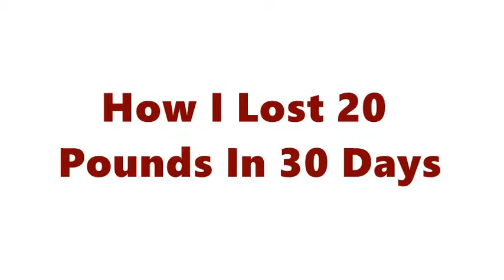Phen24 review 2018 - How To Lose Weight In Weeks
Give Phen24  A Trial Today Here Now and Get a Bonus

Phen24 keeps your metabolism ticking throughout the night, eliminates the evening cravings that can undo your weight loss efforts and helps you get the restorative sleep you need to regulate your hunger hormones and make better dieting decisions during your waking hours.

By day, you’ll feel more energized and motivated to exercise (helping you further increase your metabolism to burn even more calories). And because Phen24 boosts your metabolism throughout the day as well as the night, you’ll be burning calories 24/7.

By combining the two formulas into one, comprehensive weight loss solution, Phen24 gives you the support you need both day and night to enjoy successful, long-lasting weight loss.

Taking a pill won’t lead to your dream body. Losing weight means changing your diet, exercising regularly, and getting adequate sleep. But with Phen24, you can boost the effects of healthy choices like these.